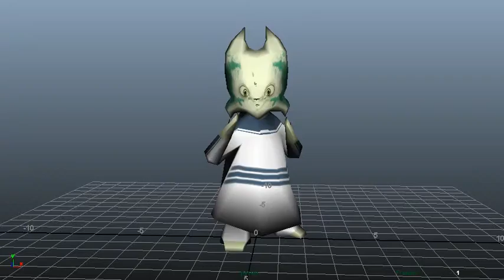Small Alien Attack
A slapping attack for the smaller alien for my video game production class